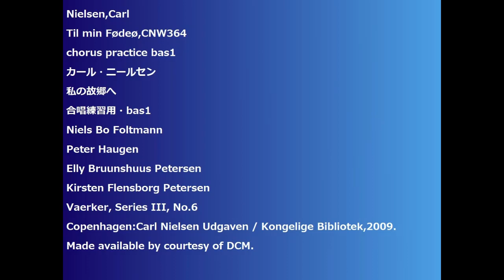Nielsen,Carl Til min Fødeø,CNW364 chorus practice bas1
Nielsen,Carl
Til min Fødeø,CNW364
私の故郷へ
合唱練習用・bas1
Niels Bo Foltmann
Peter Haugen
Elly Bruunshuus Petersen
Kirsten Flensborg Petersen
Vaerker, Series III, No.6
Copenhagen:Carl Nielsen Udgaven / Kongelige Bibliotek,2009.
Made available by courtesy of DCM.